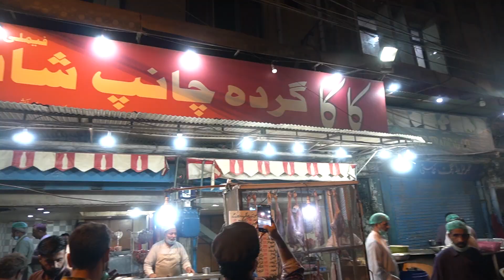BUTT KARAHI & KAKA GURDA (TAKA A TAK) - BEST LAHORI KARAHI - Pakistan Street Food Lahore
Food Is My Life And I Love Sharing My Food Life